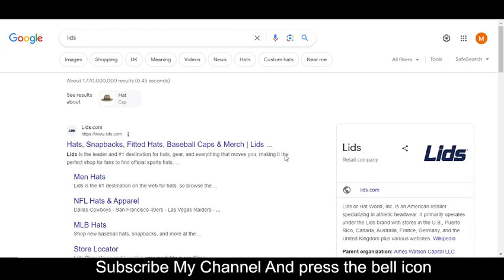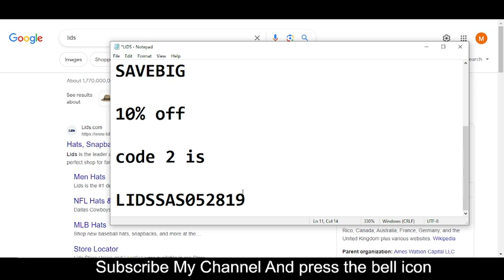LIDS vouchers 2023 || LIDS coupon codes 2023 || LIDS promos 2023 Free For You!!!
Casetagram Limited, trading as LIDS, is a LIDS vouchers 2023 Hong Kong-based company that designs and produces user-customized phone cases and LIDS coupon codes 2023 electronic accessories. Founded in 2011 by Wesley LIDS promos 2023 Ng and Ronald Yeung, the company first featured custom phone cases by using Instagram photos.

Your Questions
1) LIDS vouchers 2023
2) LIDS coupon codes 2023
3) LIDS promos 2023

Your Quarries:-
LIDS promo codes
LIDS discount code
LIDS student discount
LIDS free shipping
LIDS free shipping code
LIDS promo code
LIDS code
LIDS coupon code
LIDS free delivery
LIDS discount
LIDS promo
LIDS voucher code
LIDS promo code student
LIDS promotion code
LIDS promo
LIDS influencer code
LIDS promo code 2023
LIDS free delivery code
LIDS free shipping promo code
free shipping LIDS code
LIDS student discount code
LIDS discount
LIDS delivery code
free delivery LIDS code
LIDS free shipping code reddit
LIDS free return code
LIDS discount code 2023
LIDS shipping code
LIDS free shipping minimum
LIDS coupon 2023
LIDS free next day delivery
LIDS next day delivery code
LIDS coupon code 2023
LIDS voucher
promo code for LIDS 2023
LIDS discount code student
LIDS return voucher
LIDS app promo code
LIDS return voucher code
LIDS return discount code
promo code LIDS 2023
LIDS codes 2023
LIDS promo code reddit
LIDS discount code unidays
LIDS promo code free delivery
LIDS coupon codes
LIDS discount code free delivery
LIDS first order discount
LIDS free next day delivery code
LIDS extra discount
LIDS promo code november 2023
LIDS code discount
honey LIDS promo code
LIDS discount code 10
LIDS promo code july 2023
LIDS promo code honey
free delivery code LIDS
LIDS free shipping coupon
LIDS promo code first order
LIDS influencer promo code
LIDS sign up discount
LIDS free shipping promo
LIDS coupons 2023
nasty code
free shipping code for LIDS
LIDS birthday code
LIDS gift voucher code
LIDS voucher code return
free LIDS shipping
promo code LIDS free shipping
codes for LIDS
LIDS extra discount code
LIDS new customer promo code
LIDS promo code shipping
LIDS 10 discount code
LIDS promo code unidays
LIDS student code
LIDS 60 off code
LIDS student promo code
LIDS first order code
LIDS shipping promo code
LIDS retailmenot
LIDS first order discount code
LIDS app discount code
LIDS promotion code 2023
LIDS promo code june 2023
LIDS free delivery promo code
LIDS promotion
unidays LIDS discount
LIDS app discount
LIDS discount code free shipping
LIDS 20 off coupon
LIDS promo code influencer
unidays LIDS code
LIDS promo code october 2023
LIDS 50 off code
LIDS extra 10
LIDS sale discount code